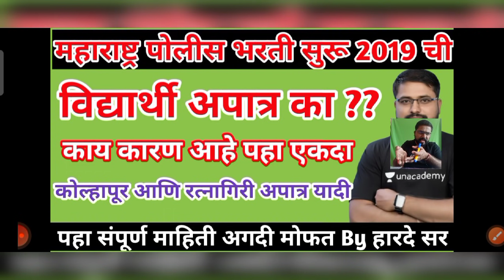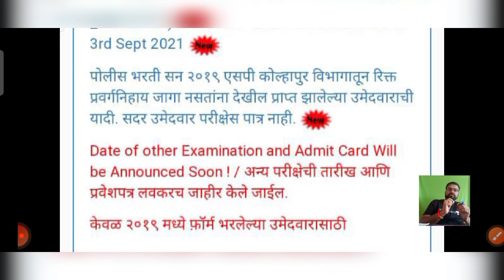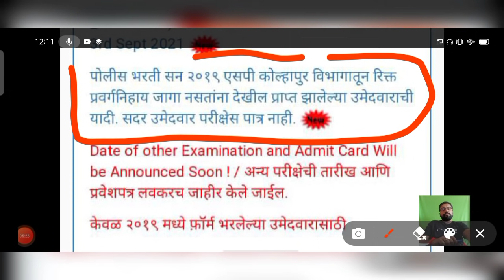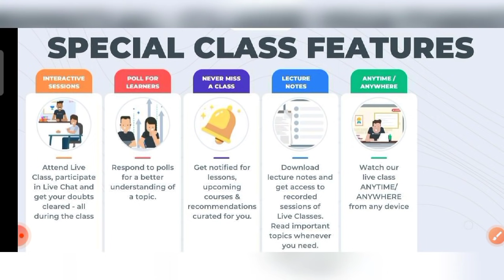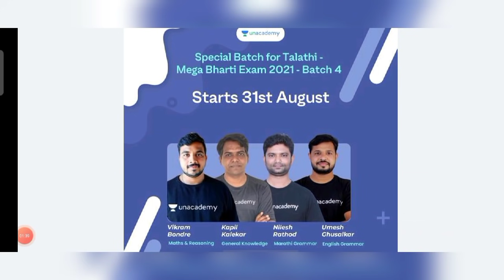पोलीस भरती हॉलतिकीट आले || विद्यार्थी अपात्र यादी || पहा काय झाले आता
☎️☎️9️⃣7️⃣6️⃣6️⃣8️⃣5️⃣3️⃣6️⃣7️⃣5️⃣